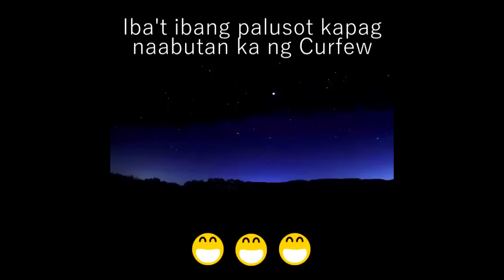DUTERTE'S CURFEW | TAGALOG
Iba't-ibang palusot pag naabutan ka ng CURFEW.